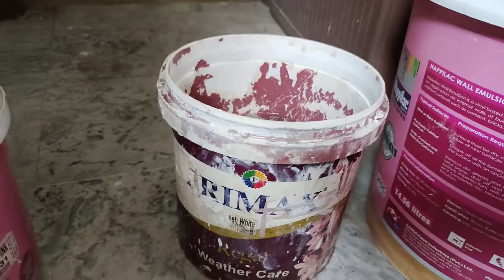How much water mix in distemper || distemper me pani milane ka tarika | Sajid Vlogs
Ajj ki video mein hum distemper bnane ka sahe tarika sekhen ge.Distemper ko Pani k sath kese mix karte hen. Happilac ka premium wall emulsion Rose Pink is video mein hum banana seekhain gaye.hope you all enjoy watching it please dont forget to like , comment and subscribe Thanks For Watching  Sajid Vlogs
distemper ko pani k sath kese mix karte hen
how to mix distemper with water
how to mix distemper paint with water in hindi
distemper paint banana ka tarika
distemper powder mixing
paint karne ka tarika Pakistan
distemper paint design
distemper me kitna pani milaye
how to mix distemper paint with water
Distemper banana ka sahi tarika,
Distemper paint mixing,
Distemper banana ka tarika in urdu,
Distemper colour banana ka tarika,
Distemper paint colour combination,
Distemper paint quality,
homemade distemper.
how to mix the ware in distemper.
Best paint making formula.